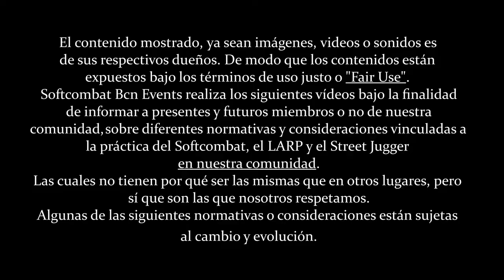Espada de Caballero (70cm) de Stronghold/Epic Armory | Softcombat review #26 ⚔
Nuevo video!
Hoy nuestro compañero Paco os hablará sobre su sable de Caballero de la Marca Stronghold, de la empresa Epic Armory, comprada en al tienda de Barcelona, Cratosphere.

En palabras de estos últimos:
No todas las personas en la taberna parecen creer sus historias de aventuras en alta mar, pero también hay muy pocas a las que no les divierta. Eres un gran narrador, si no un embellecedor profesional, y al final de la noche tienes más que unas pocas monedas para pagar tu comida.

¿La verdad de tus cuentos? Quizás el kraken no era más que un calamar de tamaño mediano. Quizás la batalla del barco pirata no fue más que dos barcos apuntando con cañones el uno al otro en un enfrentamiento. De cualquier manera, la verdad es que eres todo un aventurero con tu Espada Cavalier a tu lado.

DETALLES
La Hybrid Cavalier Sword es una espada mediana inspirada en los caballeros del siglo XVII, que imita sus actitudes imprudentes y su rico sentido del estilo. La espada mide 75 cm de largo y tiene una hoja de un solo filo de 51 cm que se ensancha hacia el final. El mango tiene un detalle impresionante, incluido un protector cruzado que se curva alrededor de la mano y se conecta al pomo. El mango está pintado a mano para parecerse al bronce descolorido. La empuñadura de 14 cm está fundida y pintada para que parezca cuero acanalado, con una forma ergonómica que se adapta a la mano.

La hoja está hecha de espuma de celda cerrada alrededor de un núcleo de fibra de vidrio y acabada con un fuerte revestimiento de látex, mientras que el mango es un molde de espuma de poliuretano que permite un mayor detalle y no requiere mantenimiento. Esta espada de modelo híbrido te hará confiar en la seguridad y el atractivo de tu arma en el campo de batalla.

INSPIRACIÓN
El término caballero fue originalmente una palabra insultante utilizada para describir a los realistas durante la Guerra Civil Inglesa y más allá.
Los realistas finalmente adoptaron el término para sí mismos, y desde entonces se ha convertido en una palabra que usamos para describir la moda de la corte inglesa durante el siglo XVII.
Hoy en día, alguien podría llamar arrogante a una persona si tiene una actitud arrogante.

AQUI OS dejamos algo de información útil para el mantenimiento de vuestras piezas LARP:

¿Dónde encontrarlo?
Espada de Caballero - 70 cm (REF IF-452006)

INDICE
[0:00]Presentación
[2:30] Producto y Marca
[3:50] Opinión Estética
[4:18] Opinión Subjetiva
[5:20] Usabilidad en Combate y Larp
[7:25] Conclusiones